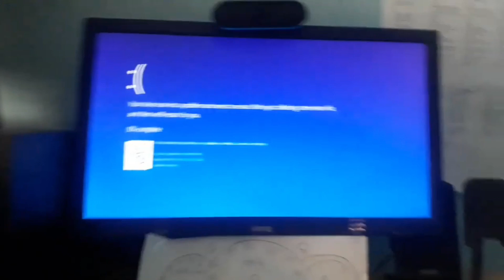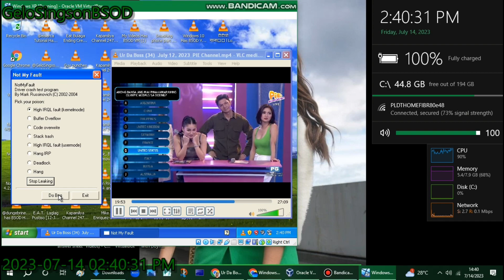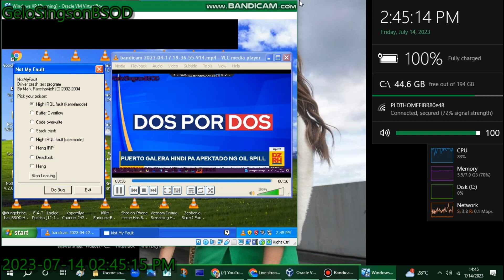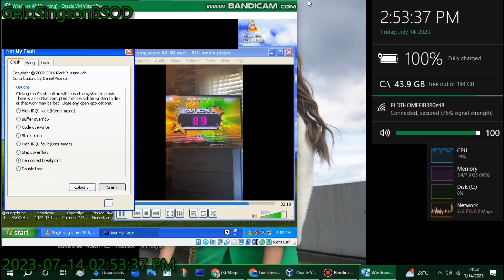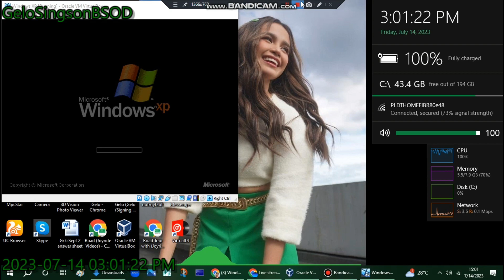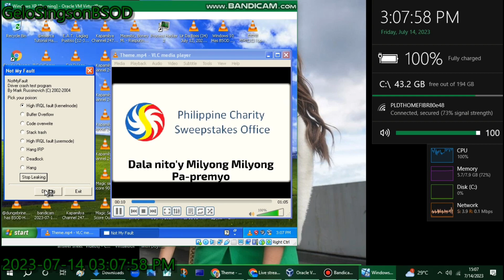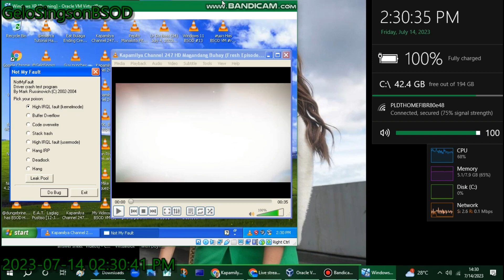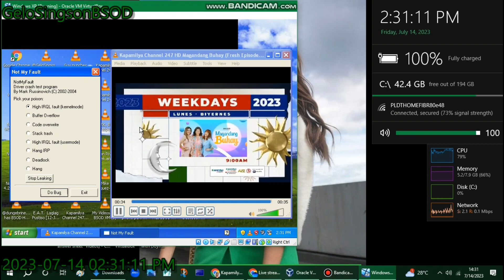Windows XP BSOD Compilation VM 13